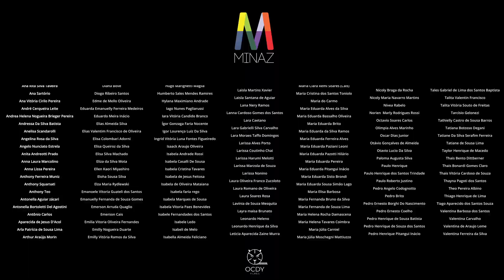Projeto Cantar e Tocar - Semana Minaz de Corais 2022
Mais de 500 coralistas se encontraram na Semana Minaz de Corais, no Teatro Minaz.
A Semana Minaz de Corais divulga a música coral, através de apresentações de corais infantis, juvenis e adultos da Cia. Minaz e corais convidados.

Desde 2012 já foram apresentados inúmeros corais e realizadas oficinas e palestras com o intuito de intercambiar técnicas e repertórios e aprimorar os conhecimentos dos profissionais do canto coral e coralistas amadores.

Edição e Captação - Alexandre Galante Ocdy